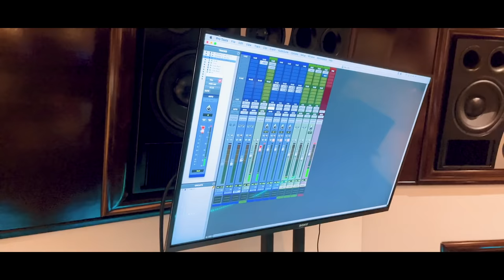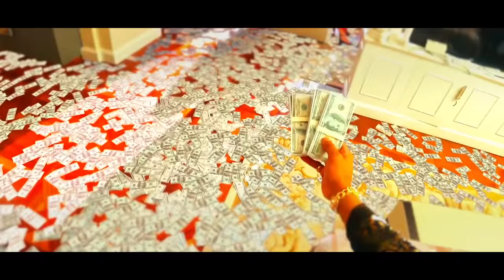VERSACE BABY X URVASHI RAUTELA I BEHIND THE SCENES (BTS) I MOHAMED RAMADAN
URVASHI RAUTELA TAKE YOU BEHIND THE SCENES FOR VERSACE BABY